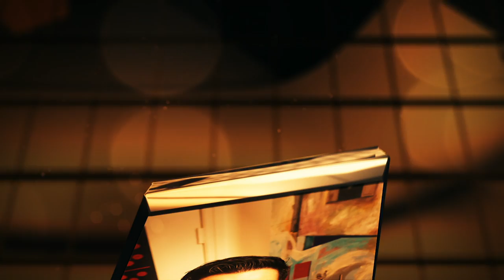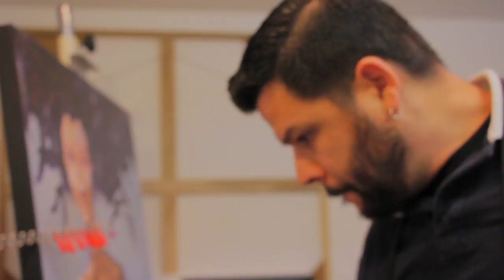David Acevedo - Artist - Face Awards 2016